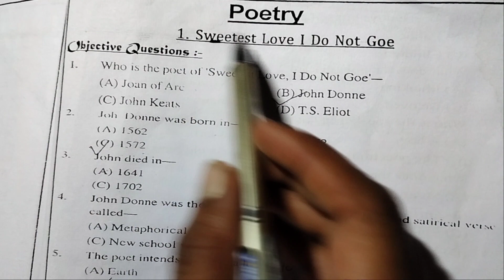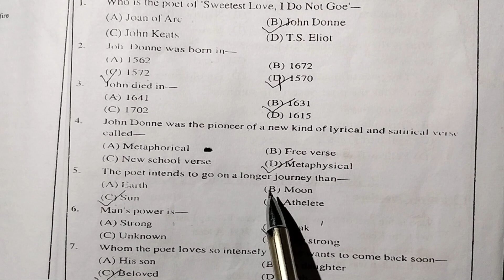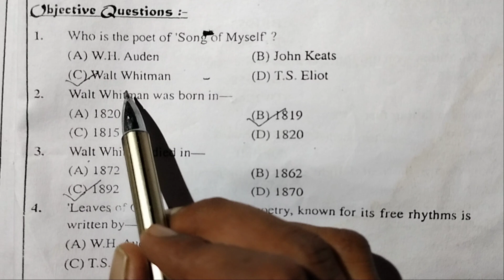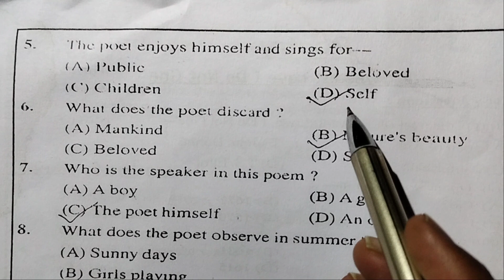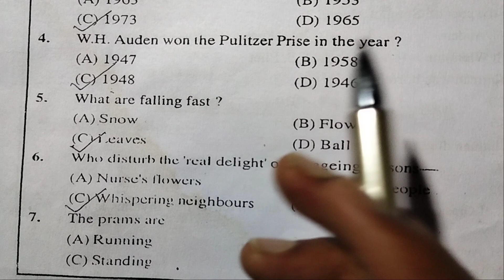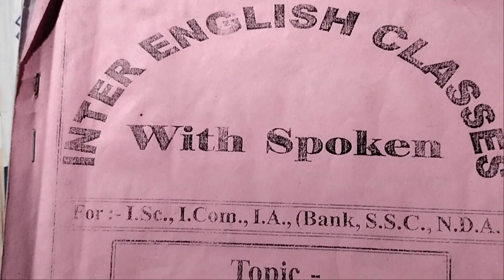objective of Sweetest love I Do Not Goe,Song of Myself,Now The Leaves Are Falling(for 12th students)